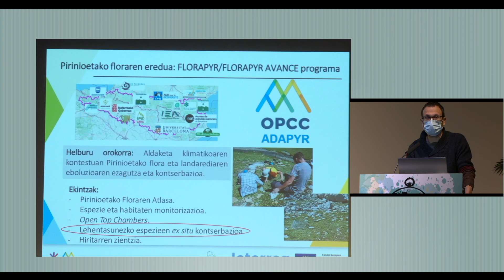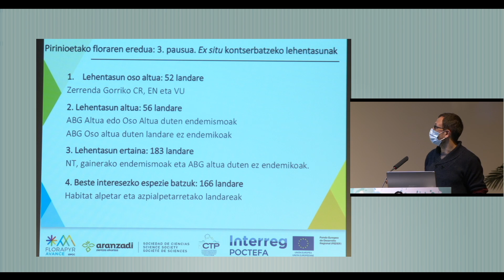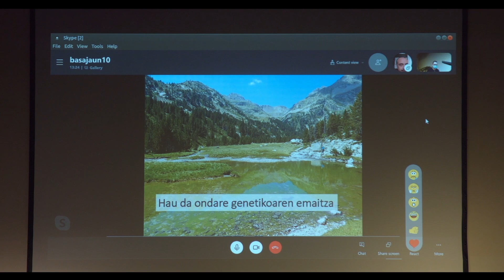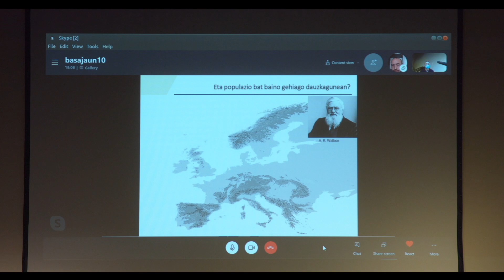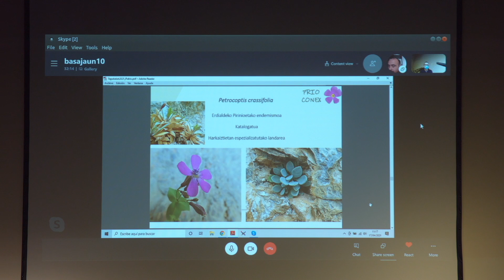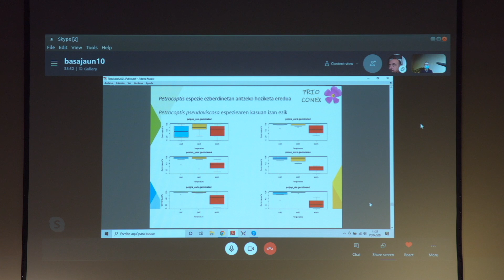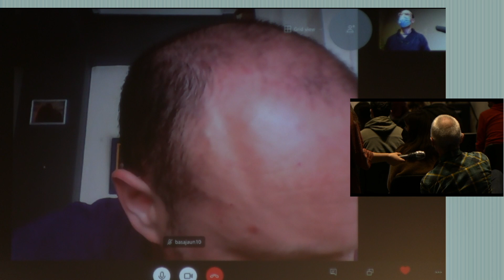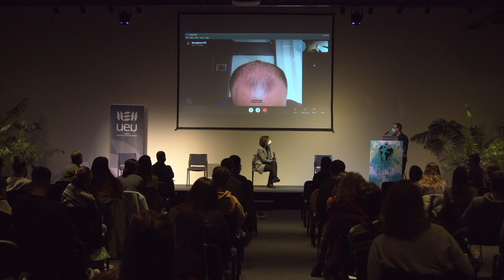NZ4T_Pablo Tejero eta Joseba Garmendia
Natur Zientzien IV. Topaketa: Itsumustuka.
2021eko apirilaren 17an eta 18an Donostian
UEUren Natur Zientzien sailak eta Euskal Natura elkarteak antolatuta.